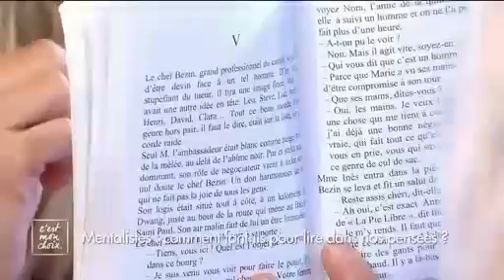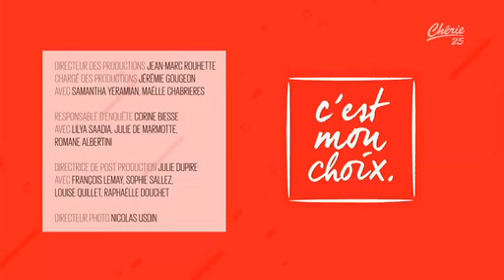Mentaliste tv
Christine Raibaldi et  Bernard Corradi